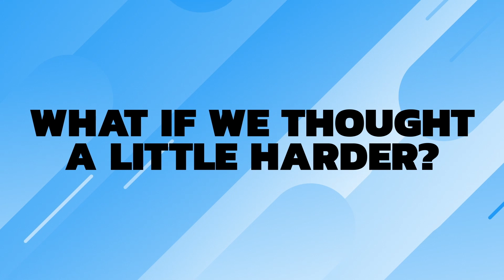013 | A Littler Better Podcast | Go Beyond PT.1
NEXT STEPS
Have you made a decision to follow Jesus? You may be wondering what’s next on your journey. We want to help! Let us guide you to your next steps in your walk with Christ

Wherever you are in life, you have a purpose. We want to help you find your next step. Find locations, videos, and more info about us